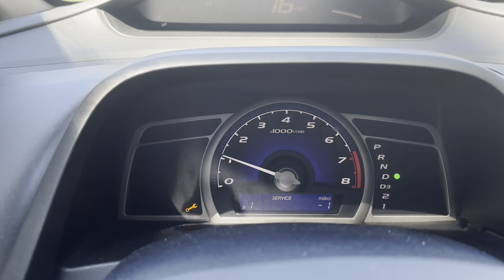29th Week of Senior Year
it was lowkey a filler week